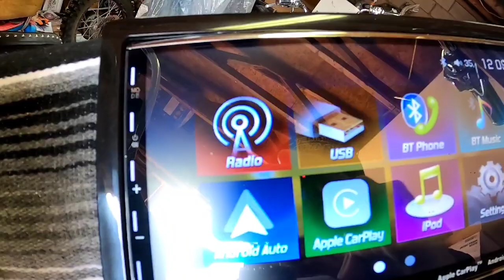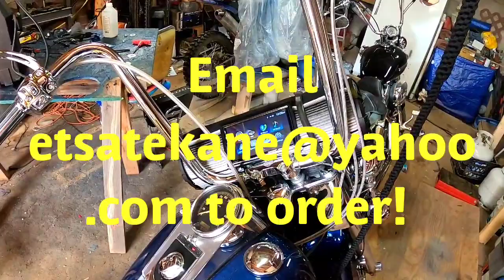Touchscreen Bluetooth headunit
6.5 inch Kickers Speakers